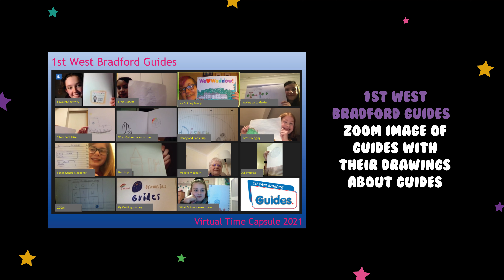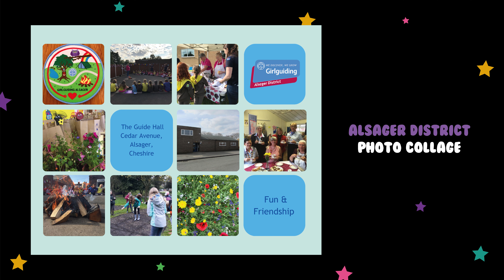Girlguiding North West England's 50th Birthday Virtual Time Capsule - the story so far!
Girlguiding North West England celebrates its 50th year in 2021, and as one of the many ways we're marking the occasion, we're creating a virtual time capsule to be opened by future members of Girlguiding in another 50 years time, in 2021!

Here's some of the submissions we've had to date, but there's we'll keep our virtual vault open for the time being, so there's still time to send us in your photos, videos, emails and montages!